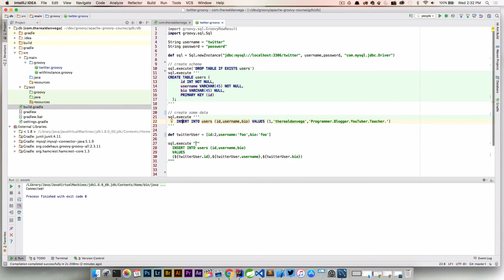The Complete Apache Groovy Developer Course Preview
Enroll in The Complete Apache Groovy Developer Course for only $20

Are you looking to learn a new language? Learning a new language helps expand your skill set as a developer and make you more marketable. If you aren't learning a new language because it's not the one you use at work I think you're missing out on the benefits. I often found that seeing how other languages solve problems makes a better developer with the languages I use on a day to day basis. I am here to tell you all about an awesome dynamic language called Apache Groovy.

What is Apache Groovy?

Apache Groovy is a powerful, optionally typed and dynamic language, with static-typing and static compilation capabilities, for the Java platform aimed at improving developer productivity thanks to a concise, familiar and easy to learn syntax. It integrates smoothly with any Java program, and immediately delivers to your application powerful features, including scripting capabilities, Domain-Specific Language authoring, runtime and compile-time meta-programming and functional programming.

Who Should Learn Apache Groovy?

I am going to teach you everything you need to know to start using The Groovy Programming language. This course is really designed for 2 different types of people and I think you will both benefit from it. If you’re a beginner programmer with a some experience in another language like Python or Ruby this course is for you. Dynamic languages are generally thought of as easier for total beginners to learn because they’re flexible and fun. If you’re an existing Java Developer (Beginner or Experienced) this course is also for you. You will learn Groovy compliments the Java language and makes some of the complex tasks from Java concise and easy.

I have spent a lot of time putting together what I think is the most complete course on Groovy around. Please take the time to watch the preview videos and If you like what you see click that enroll button and I will see you inside.